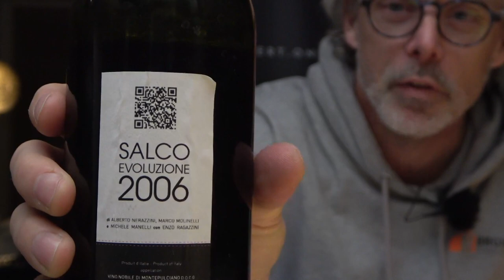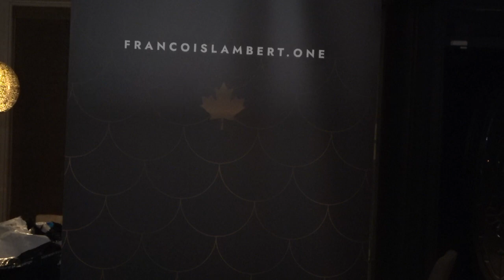Derrière le comptoir, vendredi 27 novembre 2020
Disponible en podcast
Francois Lambert (Apple Podcast, Spotify, Podbean)

Courte Bio
François Lambert était un “serial entrepreneur”. Il est toujours entrepreneur mais il a enlevé le titre “serial” car maintenant il s’amuse chaque jour en faisant la promotion de ses friandises à l’érable et des fois le matin, il fait du daytrading!